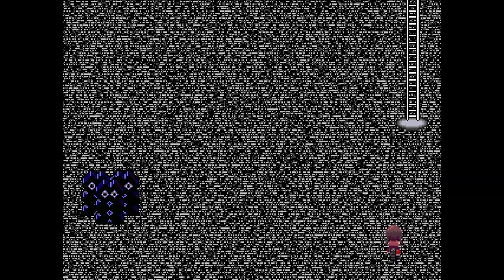Cheddy spielt Yume Nikki - 7 - Wir lieben Famicom!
Gut, ich würde jetzt nicht von Liebe sprechen, aber der Famicom (oder auch NES) hat ein paar echt schöne Spiele. Insbesondere Kirby's Adventure ist ein echt schönes Spiel!

Einige von euch können sich sicher an das alte Yume Nikki-LP von vor 5 Jahren erinnern. Da Teddy und ich das LP doch etwas sehr unangenehm fanden, haben wir uns entschieden, anlässlich zu Yume Nikkis 20.Geburtstag, das LP erneut aufzunehmen und damit das alte LP zu ersetzen.
Kleiner Funfact: Am Tag des Original-LPs haben Teddy und ich das erste Mal miteinander gesprochen – und ein halbes Jahr später kamen wir zusammen!

In Yume Nikki spielen wir das Mädchen Madotsuki, welche nicht ihr Zimmer verlassen möchte, sondern lieber mit ihrem Famicom spielt, in ihr Traumtagebuch schreibt oder einfach schlafen geht und in ihre verstörende Traumwelt hineintaucht. Unser Ziel ist es, die Traumwelt zu erkunden und 24 Effekte mit besonderen Fähigkeiten zu finden. Währenddessen gibt es auch noch einige Events, die uns mehr über die Protagonistin verraten sollen.
Warum möchte sie nicht in die Außenwelt? Warum ist ihre Traumwelt so verstörend? Es gibt zwar keine offizielle Antwort, aber der Spieler kann sich seine eigene Geschichte für das Spiel und für die Protagonistin ausdenken. Was wird eure Theorie sein?

Ihr mögt Teddy und wollt weitere Videos von ihr sehen? Das kann ich gut nachvollziehen. Dann schaut mal bei ihren beiden Kanälen vorbei:
Ihr Hauptkanal:@LaTeddyShorts
Ihr LP-Kanal: @LaTeddyNectoLP

Ihr möchtet das Spiel auch spielen? Yume Nikki gibt es kostenlos auf Steam: